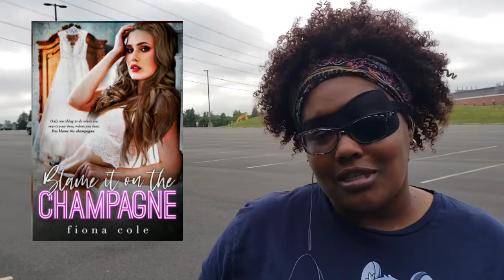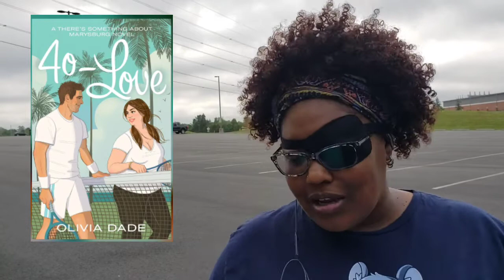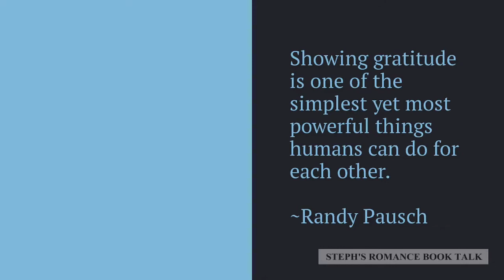Chill Week but Busy Weekends | Jul 4 - Jul 10, 2021 | 2021 Week 27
OPEN ME

Here are the full thoughts, ratings, and steam levels for books read Jul 4 - Jul 10, 2021.

Books mentioned in this video:
40-Love by Olivia Dade
Continuum by Danielle Allen
Dodging Temptation by Avery Flynn
Unveiled by Verlene Landon
Revive by Heather Lyn
Revelation by Missy Ann
Reckless by Nicole Blanchard
Relinquish by Alexia Chase
Neon Gods by Katee Robert
Blame It On the Champagne by Fiona Cole